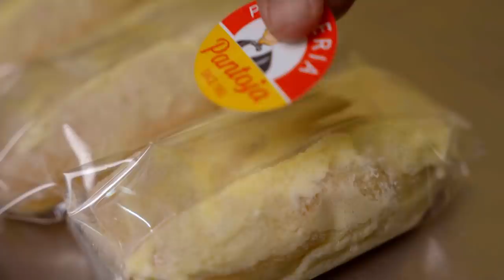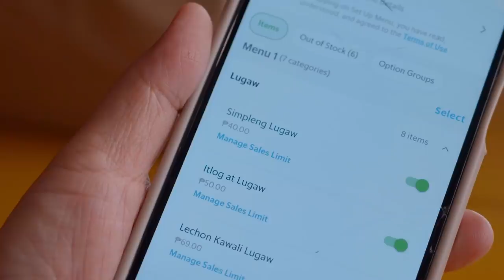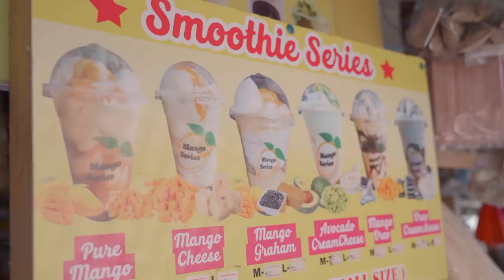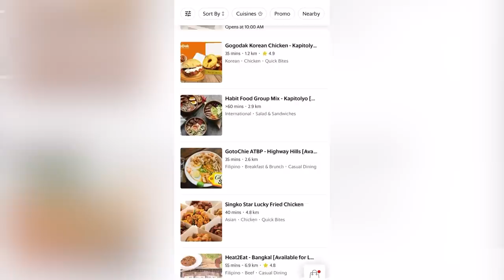Sassa Gurl and Erwan Mukbang and Q&A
We tend to order from popular restaurants cause it’s a safe pick - our little comfort zone. But it’s an even greater delight when we find hidden gems just waiting to be discovered – which is why Erwan and Sassa Gurl try food from local restaurants through Grab!

Watch as this unlikely but super good tandem get to know each other over awesome food they discovered on GrabFood Indie Eats’ list! Try it out on your Grab app and discover unknown yet very promising taste and quality restaurants!

Christiana Manuel - Graphic Artist